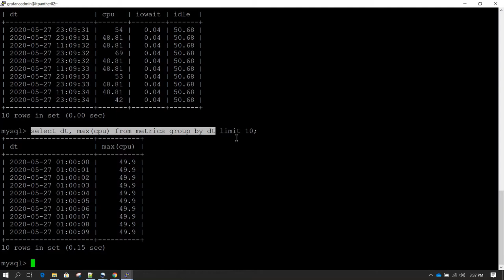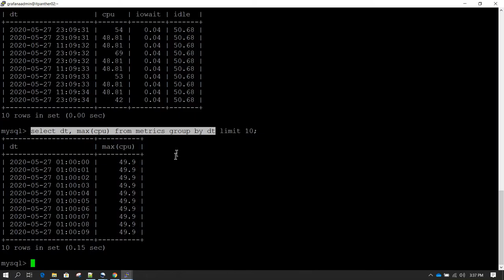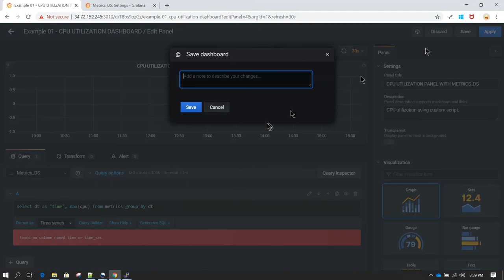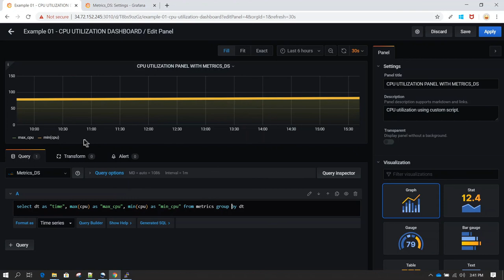Grafana and MySQL custom query to build a dashboard panel